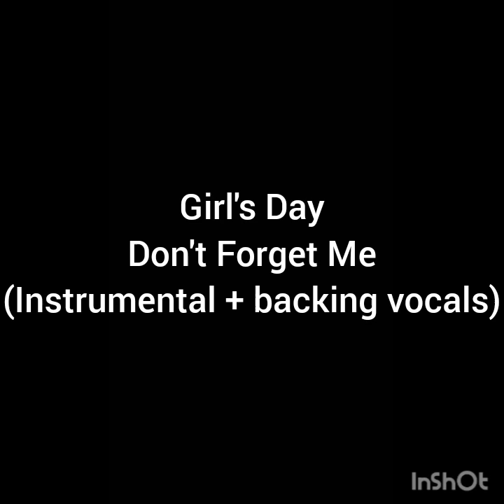girl's day - don't forget me ( Instrumental + backing vocals)